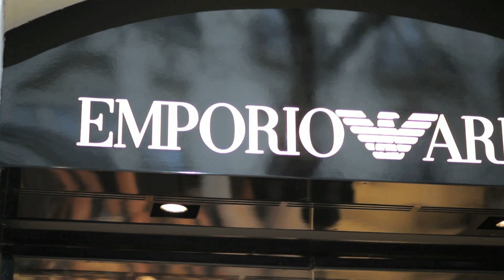Emporio Armani - Madrid Opening Store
The grand opening of our new Emporio Armani store in Madrid, Spain.